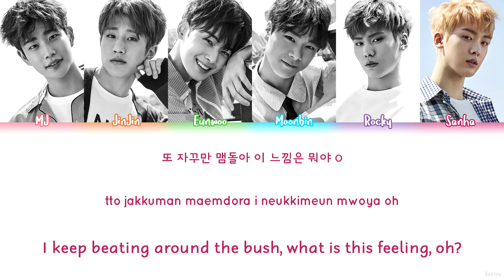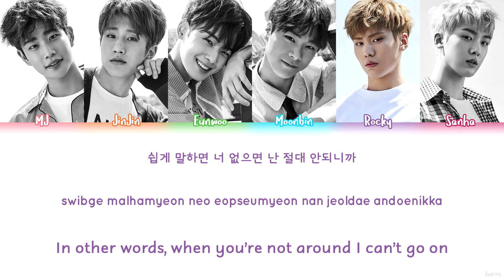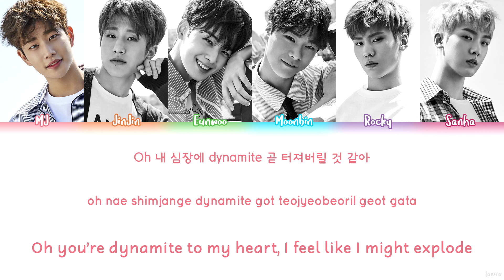ASTRO (아스트로) – BABY Lyrics (Color Coded/HAN/ROM/ENG)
ARTIST: ASTRO (아스트로)
SONG: BABY
MY BIAS(es): Sanha and Eunwoo